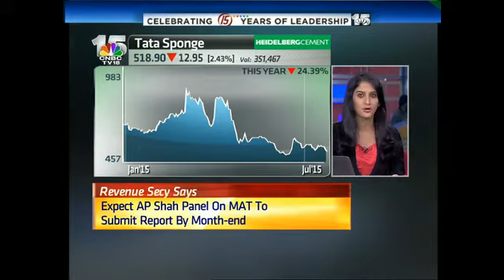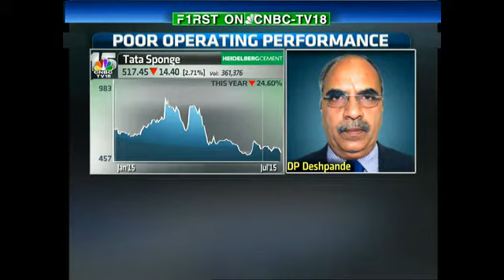Halftime Report- Tata Sponge Q1- July 22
DP Deshpande , MD of Tata Sponge talks baout the company's quarterly numbers